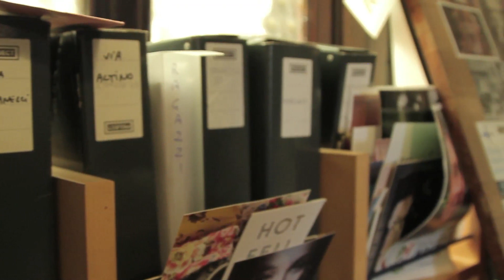Salone 2014. Interview with Rodolfo Dordoni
[IT] In occasione dell'edizione 2014 del Salone del Mobile.Milano, Cosmit incontra 20 protagonisti del design italiano

[ENG] For the 2014 edition of the Salone del Mobile.Milano, Cosmit meets 20 leading representatives of Italian design